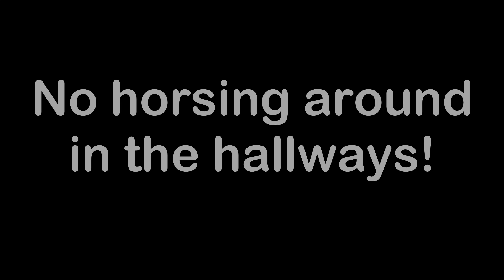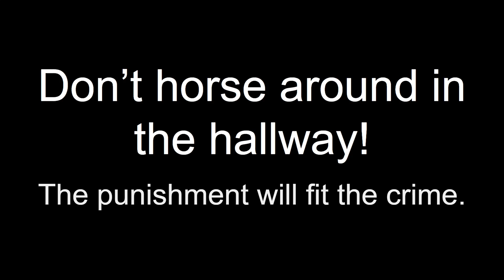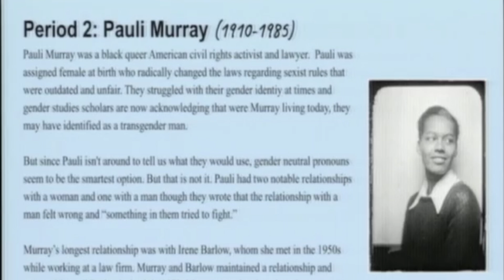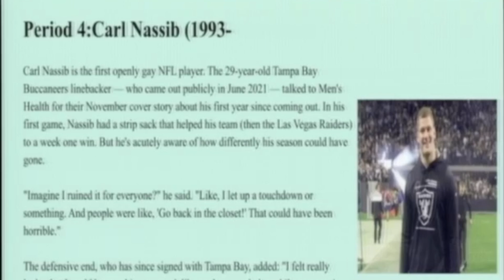Wake Up Takoma #35 11/27/22